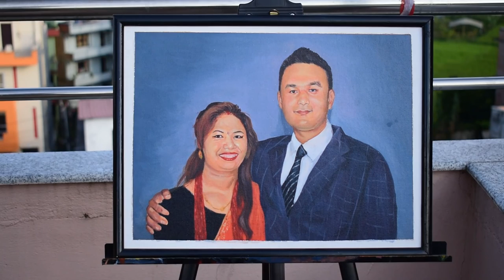Couple Portrait Painting, Subash Thapa Family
Our paintings are heavily inspired by nature and its beauty. We work primarily in oil paint, Acrylic Painting and sometimes watercolor. We prefer to work in a mostly realistic style and occasionally experiment outside of that. We are Video post acrylic painting, Oil Painting time lapses, painting lessons and tutorials, drawings, art tips, and occasionally artist. Creating art are our greatest passion and we are thankful for the chance to share it with you.

Code : 079/07D24

Addres :- Kalanki, 14 , Kathmandu, Nepal